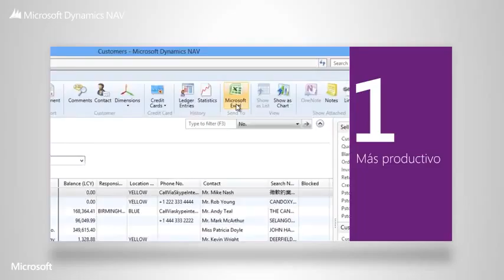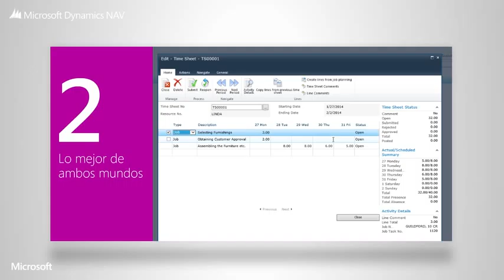Microsoft Dynamics NAV ayuda a tus empleados a ser más productivos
Microsoft Dynamics NAV (Navision) ayuda a tus empleados a colaborar y a trabajar más eficazmente desde cualquier lugar.